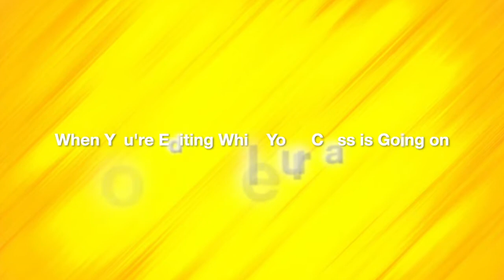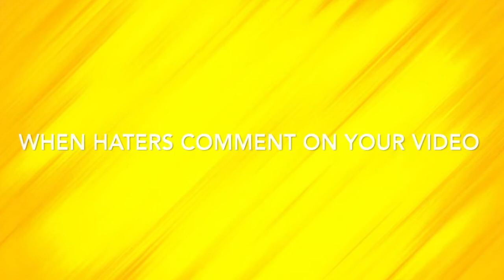A DAY IN THE LIFE OF A YOUTUBER I ReyaanshOP I YouTuber Life I Sketch Video I Day Of A YouTuber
Wassup Gamers
Subcribing to this channel is free
Recording App-OBS Studio
Editing App-Wondershare Democreator